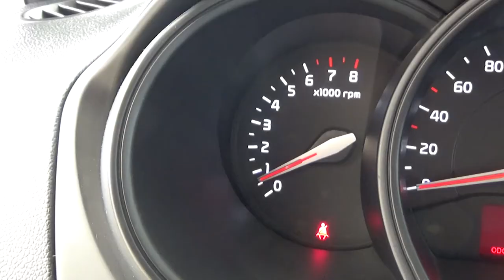Kia / Rio / 2017 - H6101234